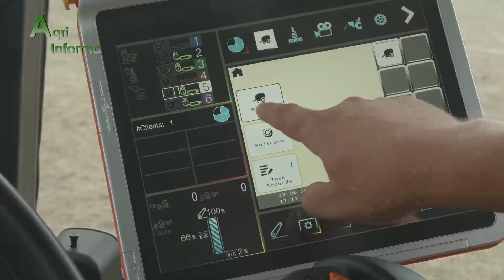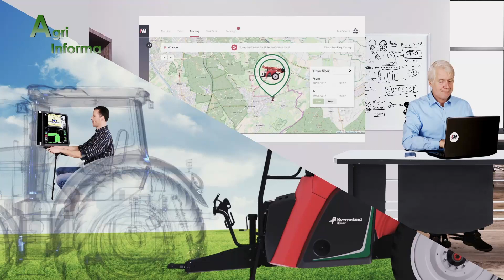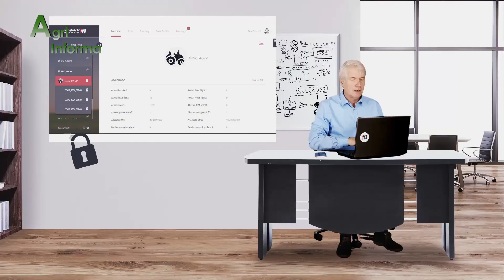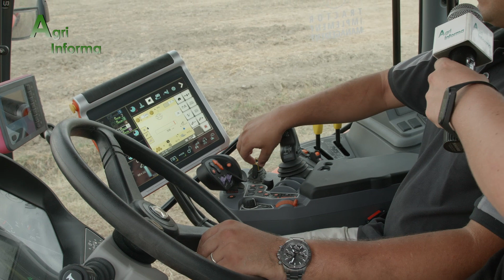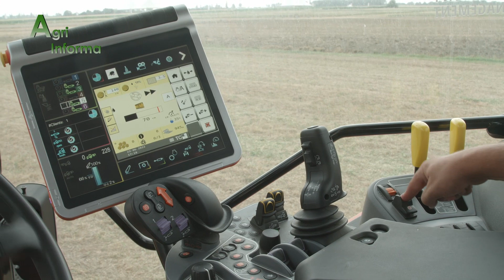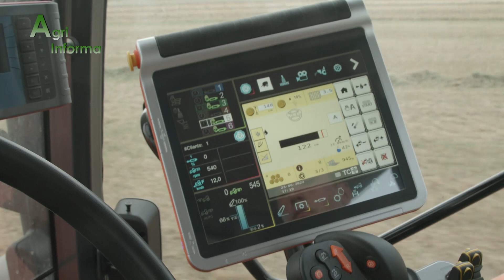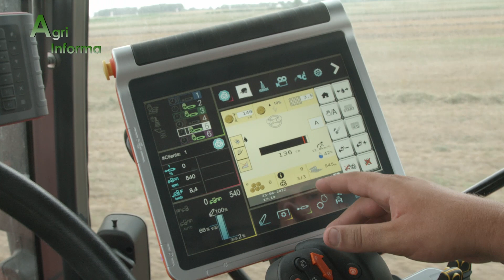Agri informa Puntata18/2022 Rotopressa TIM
Ancora in campo a Ferrara per un evento Kverneland ricco di novità.
Questa volta l'attenzione è sulla rotopressa con gestione TIM